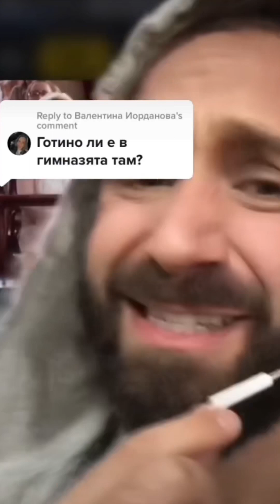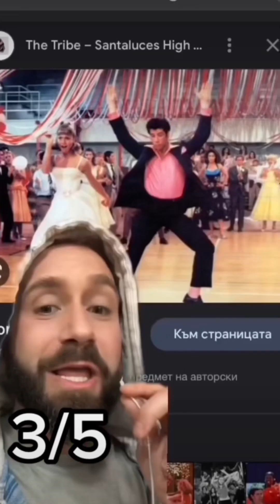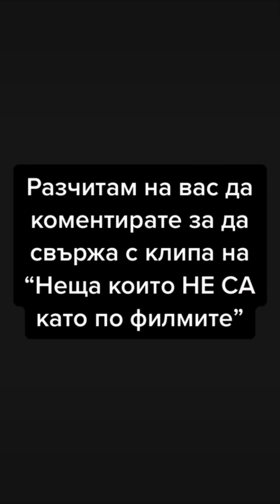5 неща за американската гимназия които са е ТОЧНО както по филмите…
Смятам да правя повече контент специално за YouTube, между другото, така че АБОНИРАЙТЕ СЕ!